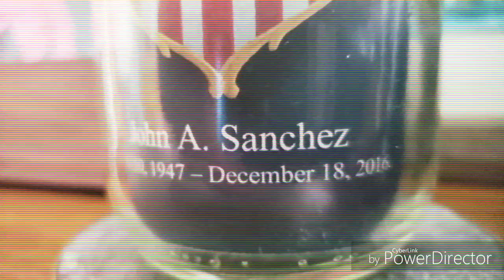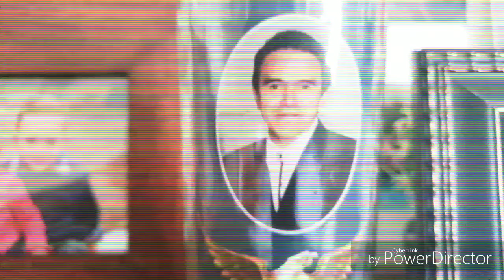11-11 VETERANS DAY - light workers, light healers, light warriors , transmuter healers, star seeds,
light workers, light healers, light warriors , transmuter healers, star seeds, 11-11, indigo , crystal, welcome back Mayans.